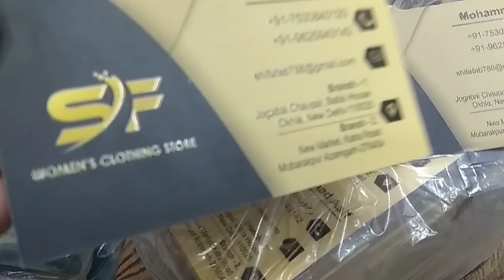UV Card With Matt Lamited front / back print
UV Card with Matt Laminated/ Business Cards

ATM Type Visiting Card / Business Cards

SYNTHETIC Card With PVC /
Business Cards

STAR FLEX Boards Printing

NORMAL FLEX Banners Printing

ARTVAY GRAPHICS
a complete solution of  deigning & printing